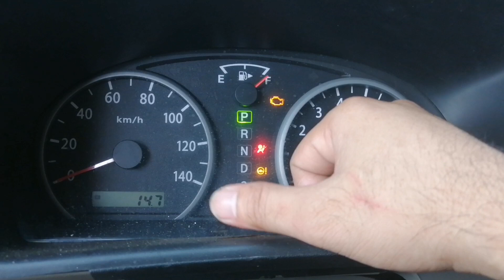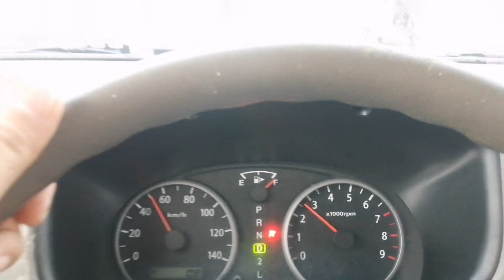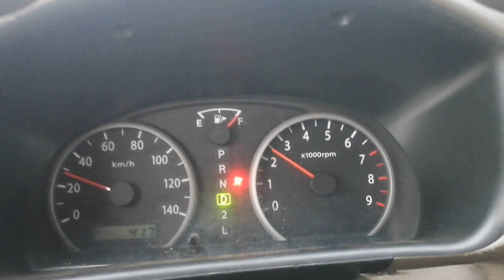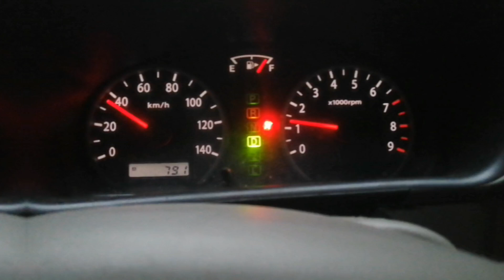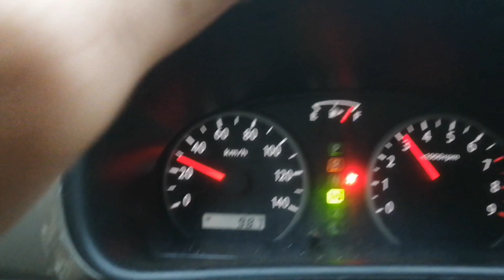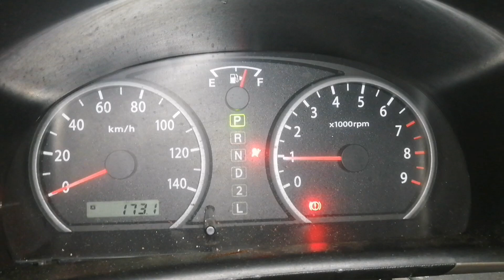Fuel Consumption ng Suzuki Minivan DA64W turbo AT.... Bumili kami ng Japan Surplus Minivan...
Bumili ako ng Japan Surplus Minivan. Tested na for long drive... Suave